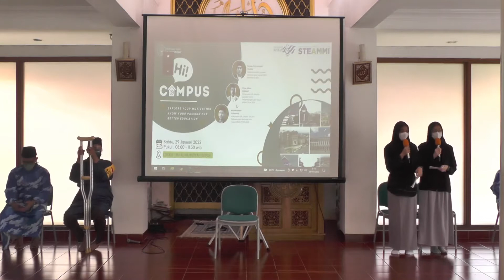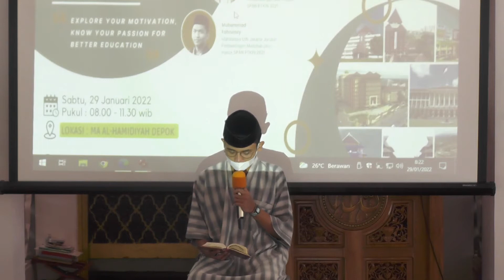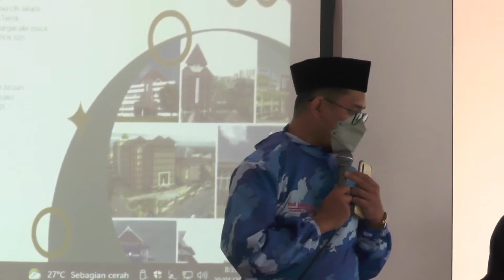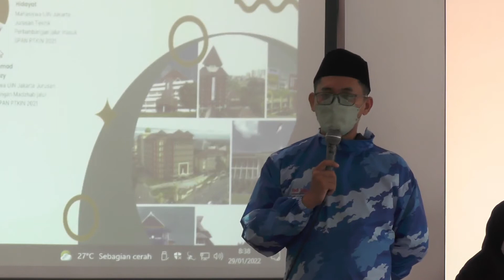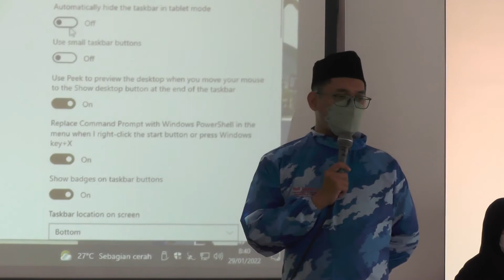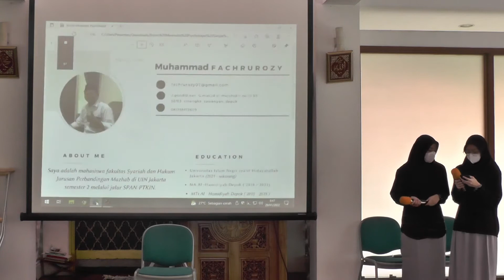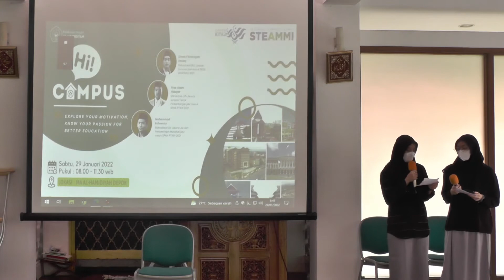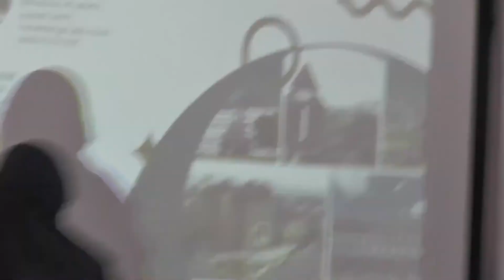HI CAMPUS MA AL-HAMIDIYAH | Theme: "Explore Your Motivation, Know Your Passion For Better Education"